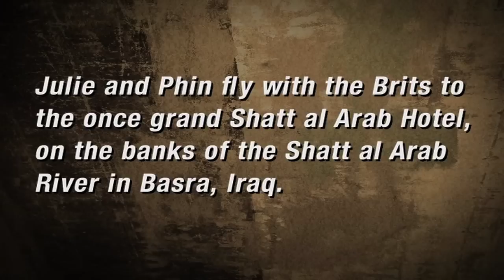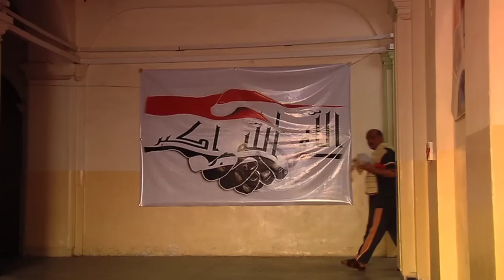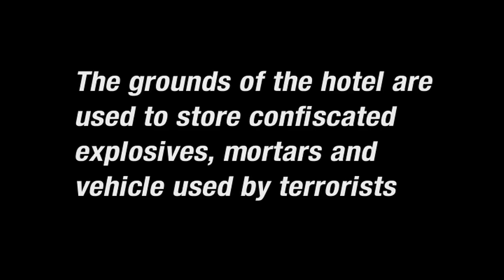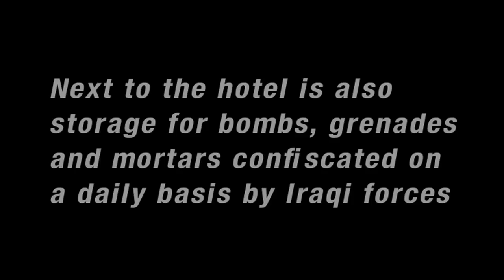Shatt al Arab Hotel ~ Basra, IRAQ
Phin & Julie hitch a ride with the Brits from Basra Airport to the Shatt al Arab Hotel, across Basra on the banks of the Shatt al Arab River.

Colonel Richard Stanford was kind enough to give us a tour of the place. Once a jewel, the hotel has suffered years of neglect since the Iran-Iraq war.